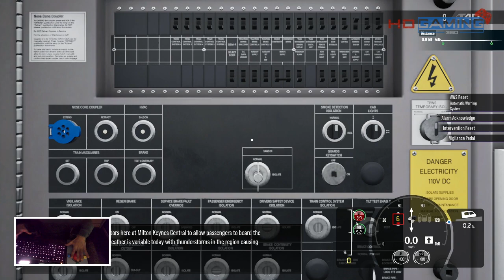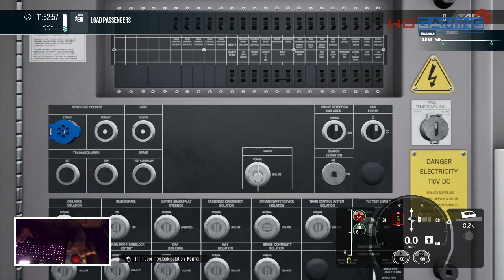Train Sim World 5 - Avanti WC BR Class 390 Pendolino - Watford Bypass